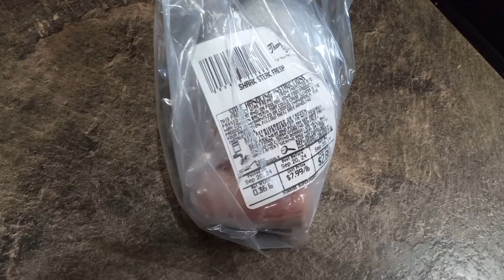Lego Spinners Season 24 Week 4 Part 2.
The Lego Spinners competing today are as follows...

0:00 Intro
0:26 Bob IX V.S. Death Trap
0:51 # 6 Froshiek V.S. Sky Hawk
1:50 Windmill V.S. Doublecross
2:32 X-Force V.S. Fire Hydrant
4:15 # 3 High Voltage V.S. # 23 Brax
5:25 # 22 Hertz V.S. Beeper
6:48 Notebook section / outro

80 different spinners compete every week to win.
Rules of the knockout:
1. Shatter: If the spinner is destroyed to the point that it can't spin properly it is considered knocked out.
2. Flip: If the spinner flips another spinner over it is knocked out.
3. Chop: If a part of a spinner hits the other on their spinning piece (bottom) and knocks it off, that spinner is considered knocked out.
Penalties:
Flinging: If a spinner is spun and hits the other in a straight motion and not a gradual one, it is considered an overpowered move, and the other spinner gets a hit back.
   *If a knock out occurs upon this penalty, it is not counted and the pieces that were taken off on that move (if any) will be placed loosely and the battle continues. If the opponent was flipped upon this penalty it will be reflipped.

Stop motion: If a spinner hits another while it is not moving it is considered an overpowered move and the opponent now has the right to do the same thing.
    *Once again if the opponent gets knocked out from this penalty it is not counted and the opponent pieces that were knocked off on that move (if any) will be placed loosely and the battle continues. If the opponent was flipped upon this penalty it will be reflipped.

NO pressuring once so ever after the battle has begun or the battle restarts completely.
The only pressure that should be applied should be right before the battle starts to ensure that both spinners are at its best.

Keywords: Lego Spinners Season 24 Week 4 Part 2 Raffle Lego BattleBots Beyblade Sports Playoffs Regular Season Rivals Rivalry Spin